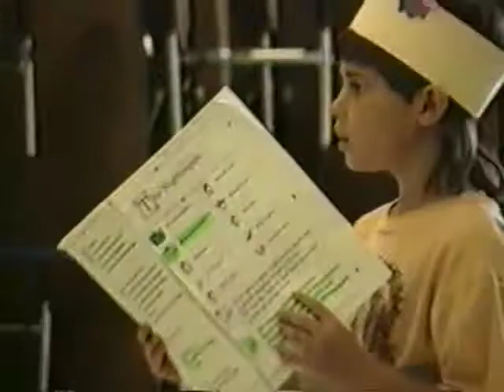Michael Goulder School 1996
Michael and friends at High Peaks Elementary.